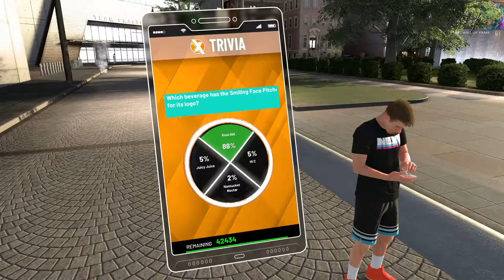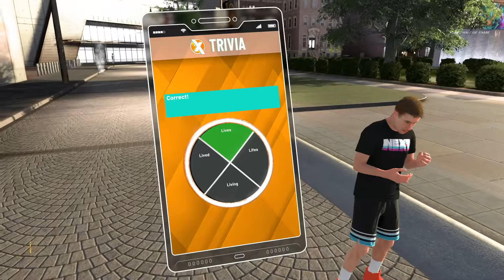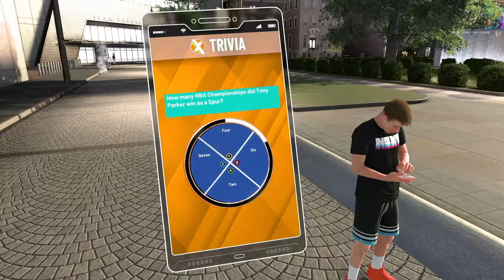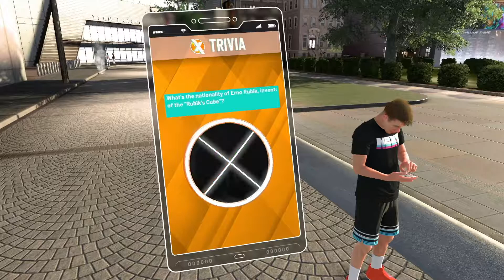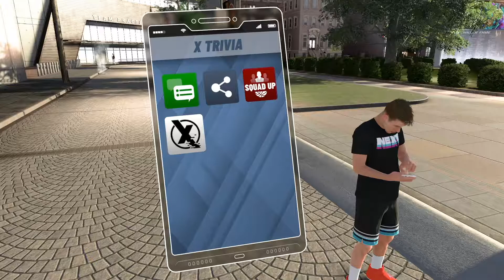Finding Treasure! :: NBA 2K20 MyCareer #20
Whats up everyone?! Welcome back to another episode in the MyCareer Series! In this episode we decide to take part in some of the events that NBA 2K offers us like the Treasure Hunters Game, Trivia, and more! I hope that you all enjoy!

My Links!

Leave me a comment on some series you would like to see!